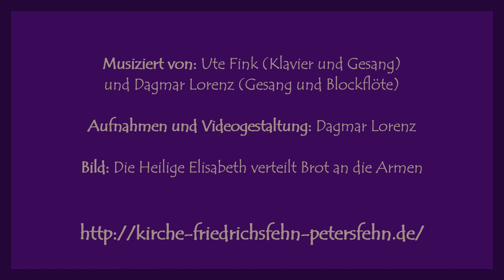Wenn das Brot, das wir teilen, als Rose blüht (EG.E 28)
„Durch die Ohren ins Herz“
Musikalische Impulse für die Passionszeit:
Hören und Mitsingen!

31.März 2021

Am Ende unserer Reihe soll eine kleine Geschichte stehen:

Ein alter jüdischer Rabbi fragte seine Schüler: „Wisst ihr, woran man die Stunde erkennt, in der die Nacht zu Ende geht und der Tag beginnt?“

Die Schüler dachten kurz nach; dann war die Antwort des ersten heraus: „Ist es dann, wenn man von weitem einen Hund von einem Schaf unterscheiden kann?“ – „Nein“, sagte der Rabbi. „Vielleicht ist es dann, wenn man von weitem einen Dattel- von einem Feigenbaum unterscheiden kann“, erwiderte ein anderer Schüler. Doch der Rabbi schüttelte nur stumm den Kopf. „Aber wann soll es denn sonst sein?“ fragten die Schüler ratlos. Da neigte sich der Rabbi seinen Schülern zu und gab zur Antwort: „Nun gut, ich will es euch verraten. Es ist dann, wenn du in das Gesicht irgendeines Menschen blickst und deine Schwester oder deinen Bruder erkennst. Bis dahin regiert noch die Nacht.“

Eine einfache Geschichte mit einem knappen Dialog und einem überraschenden Ausgang.
Eine chassidische Geschichte ist es. Die Chassidim, eine Gruppe orthodoxer Juden aus Osteuropa, haben sich einen Erinnerungsschatz an ihre Glaubensväter in Form kleiner Anekdoten bewahrt. Ihre Geschichten erzählen in kurzer und prägnanter Weise Begebenheiten aus dem Leben eines geistlichen Lehrers und beantworten damit in origineller Weise Fragen der eigenen Lebensgestaltung.

Die Frage „Wann beginnt der Tag?“ hat einen gleichnishaften Sinn. Auf den ersten Blick denkt man dabei vielleicht an die Definition einer mindestens erforderlichen Lichtmenge. Wann es Tag wird unter uns, ist jedoch keine Frage der Quantität, sondern der Qualität. Es ist nicht die Frage, ob genügend natürliches Licht vorhanden ist, sondern die Frage, ob das Licht der Liebe, der Nächstenliebe aus uns heraus in unseren Alltag hineinleuchtet und ihn erhellt.

Um diese Liebe geht es diese Woche auch in unserem Lied: „Wenn das Brot, das wir teilen, als Rose blüht und das Wort, das wir sprechen, als Lied erklingt, dann hat Gott unter uns schon sein Haus gebaut, dann wohnt er schon in unserer Welt. Ja dann schauen wir heut schon sein Angesicht in der Liebe, die alles umfängt.“

Wenn das Brot, das wir teilen, als Rose blüht
Text: Claus-Peter März